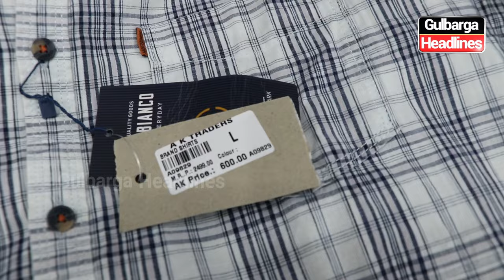Ramzan Special Offer At AK TRADERS GULBARAG | Enjoy Heavy Discount On Branded Items,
AK Traders Near Sadaat Function Hall
Akbar Bagh Gulbarga